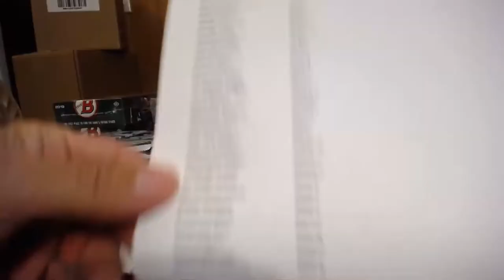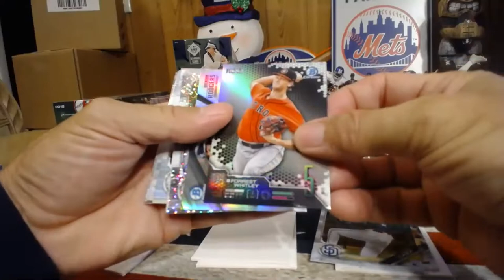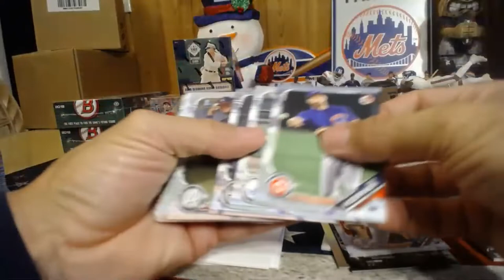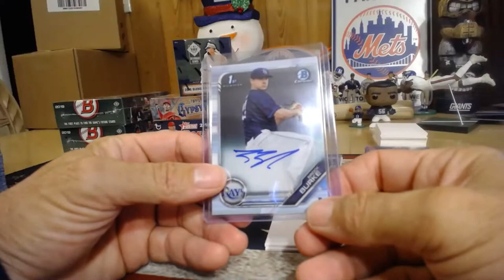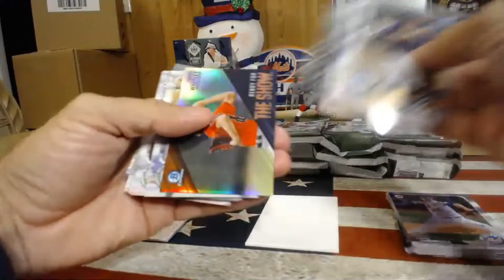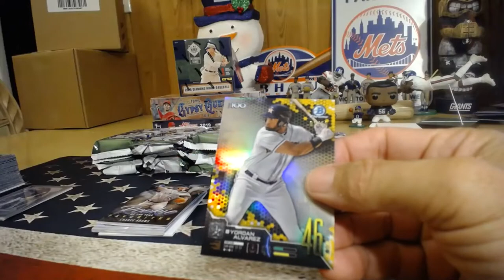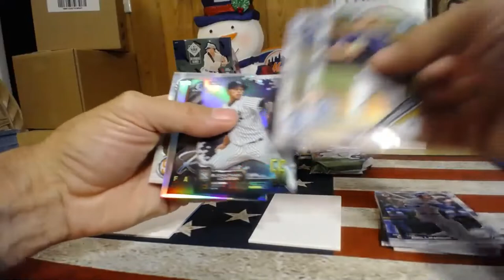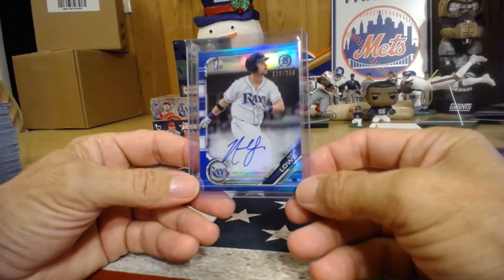Bowman Jumbo Facebook break & Ebay break #1 5/6/19